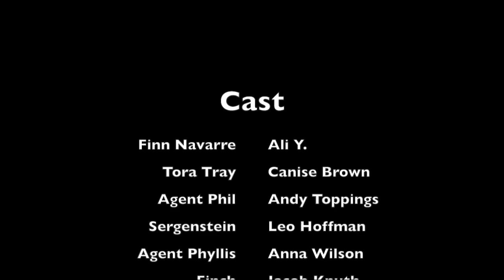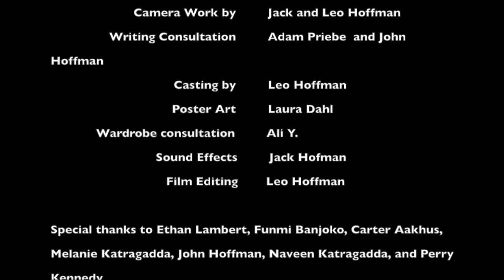Half-Life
My first official film. Premiered at the Golden Waffle Iron Film Festival on May 24th, 2019